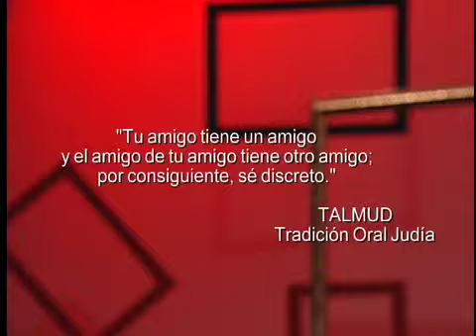Ángulos - Programa 21 Temporada 2 (parte3)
Las noticias del día y el análisis a profundidad de los hechos que marcaron la jornada en el mismo espacio, lo que lo convierte en el único info magazine de las pantallas tapatías. Ricardo Salazar y un gran equipo de colaboradores conformado por periodistas, académicos y miembros de varios organismos de la sociedad civil, desmadejan la información diariamente para que tú estés bien enterado y tengas elementos suficientes para entender la noticia.